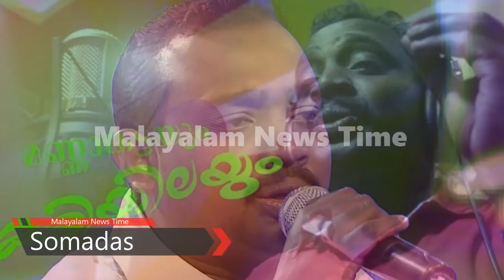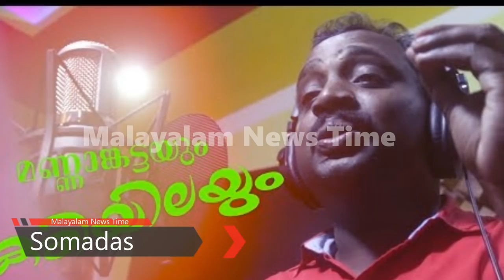മക്കൾക്ക് ഞാൻ അല്ലാതെ വേറെ ആരുമില്ല - മക്കളെ ഹൃദയം തുറന്ന് സ്നേഹിച്ച അച്ഛൻ - Somadas